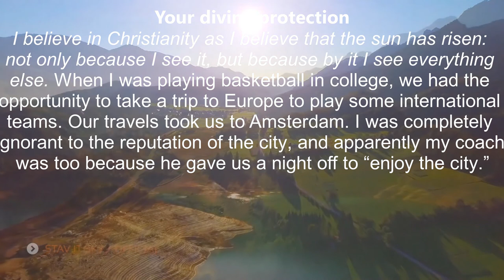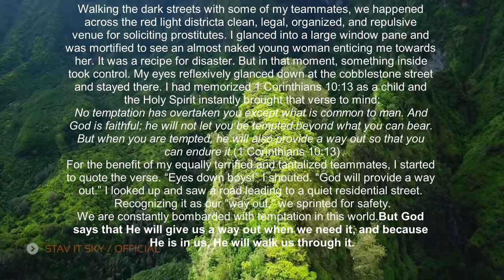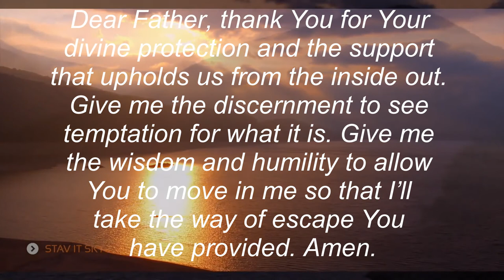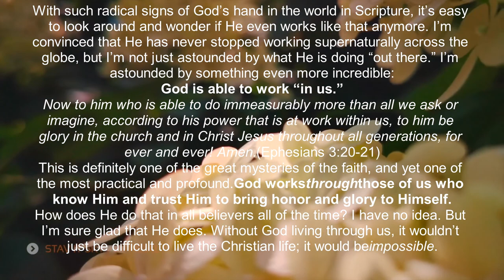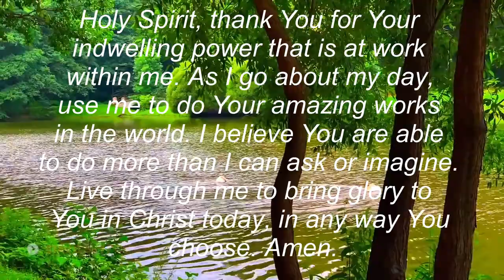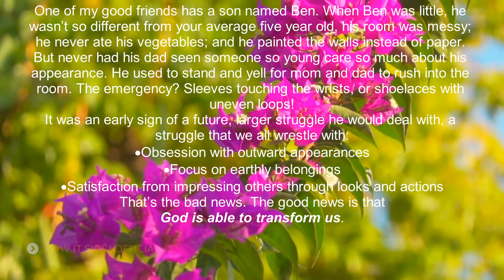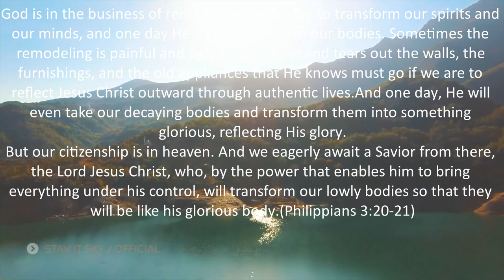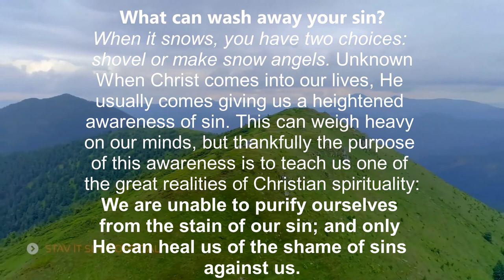truth, part 55